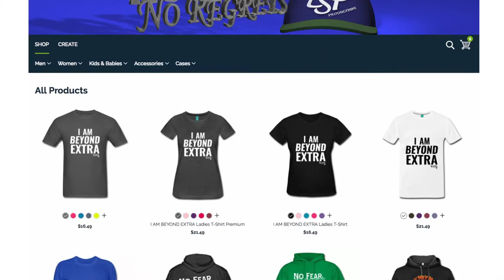Why Does the Shower Curtain Have to Touch Me????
Happy Monday, Y'all~

Why does the show curtain love to reach out and touch you while you are in the show?

That's what' I'm rambling and musing about today.

Press Play~